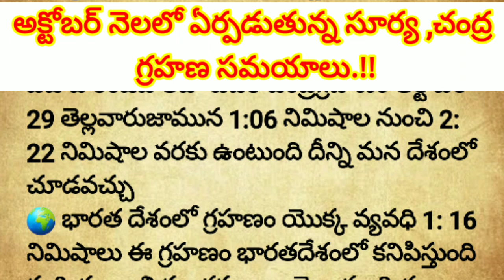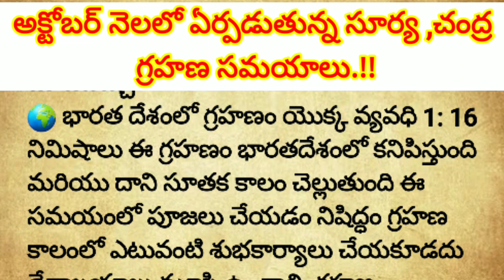అక్టోబర్ నెలలో సంభవించబోతున్న సూర్య,చంద్ర గ్రహణాలు||గ్రహణ సమయాలు